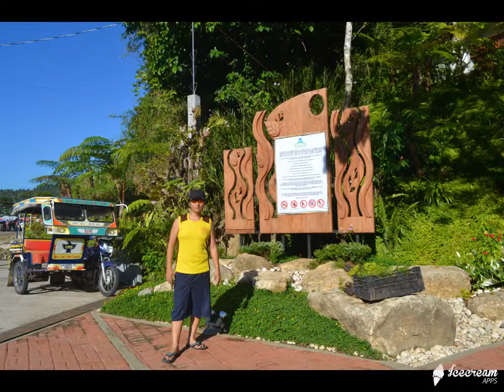aliwagwag falls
LAking DaVao